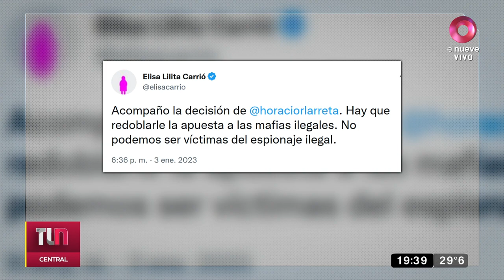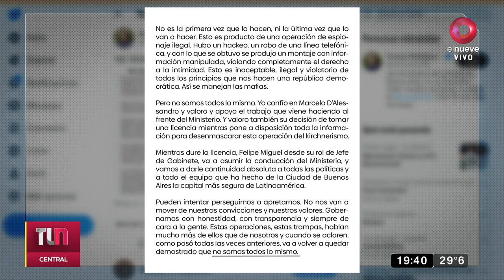Horacio Rodríguez Larreta defendió a Marcelo D'Alessandro: "Una nueva operación del kirchnerismo"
Tras la filtración de nuevos chats del ministro de Seguridad, Marcelo D'Alessandro realizó una conferencia de prensa y confirmó que se tomará una licencia. Horas después, Horacio Rodríguez Larreta publicó un comunicado en donde aseguró que el escándalo con el funcionario de la Ciudad es por "una nueva operación del kirchnerismo".